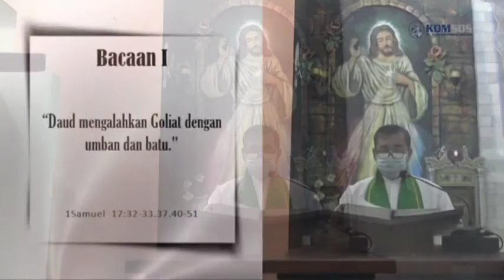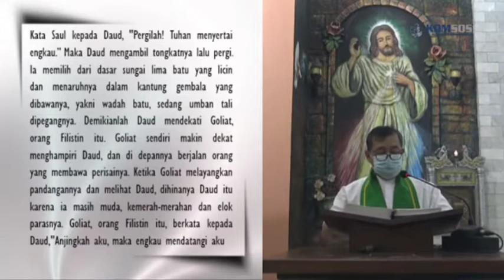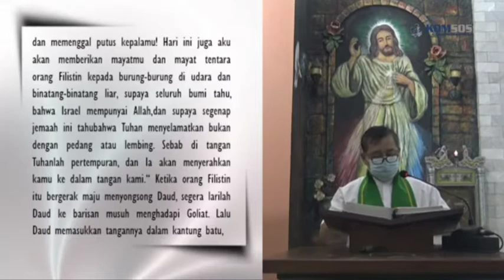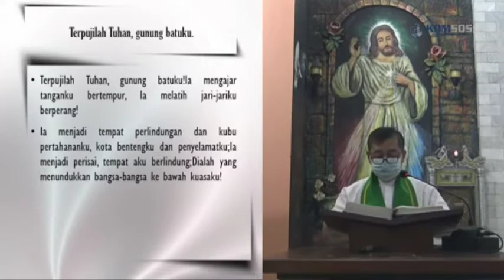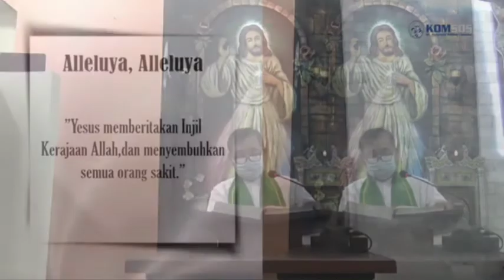🌼19.1.22🌼 [jangan mabok agama] Bacaan & Homili RomoWegig Gereja St Antonius Padua ParokiKendal KAS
Pada Perayaan Ekaristi dipimpin oleh RD Johanes Wegig Hari Nugroho, Rabu, 19 Januari 2022 Hari Biasa Pekan II C/II

  1:35 | Pengantar
  1:55 | Sesal, tobat, & ampunan
  2:28 | Doa Kolekta
  2:59 | Bacaan Kitab Suci
  7:01 | Mazmur Tanggapan
  8:28 | Bacaan Injil
  9:50 | Homili
13:30 | Anamnesis
14:04 | Doa Sesudah Komuni

Mohon ijin & Terima kasih ya, dengan harapan yang hendak ambil bagian dalam Perayaan Ekaristi langsung ke chanel ‎@komsossantoantoniuspaduake5590 Berkah Dalem. 🙏